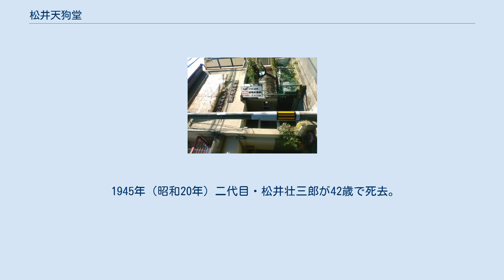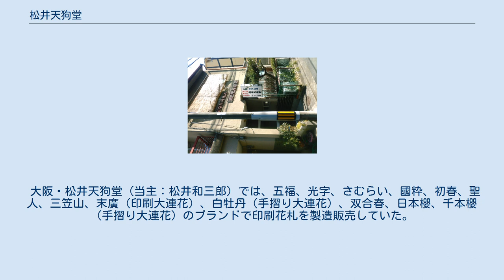松井天狗堂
松井天狗堂（京都市下京区） 松井天狗堂（まついてんぐどう）は、京都市下京区木屋町正面下に工房を置いていたかるたの製造卸販売の老舗企業。
2010年閉店。
 1897年（明治20年）松井重次郎により創業。
大阪・松天狗堂の松井和三郎は、重次郎の実弟で、かるた製造者として先に創業している。
1936年（昭和11年）重次郎が64歳で死去。
戦前には大連出張所があった。
 1945年（昭和20年）二代目・松井壮三郎が42歳で死去。
その3年後に長男だった重夫が跡を継いだ。
 1975年（昭和50年）オイルショックによって生産減滅の事態に直面した三代目・松井重夫は、油紙に型を彫り、染料をニカワと澱粉糊で練り合わせ、丸刷毛で刷り込む江戸時代そのままの手法により、表絵を手摺りで色彩する花札製作を復活させる（昭和25年以降、手摺りによる製作は途絶えていた）。
一時期、日本で唯一の手摺り花札の製造元となる。
また、地方の花札や株札のジャンル、いわゆる「地方札」の製造販売も行っていた。
 2009年（平成21年）職人の高齢化や後継者不在などを理由に製造中止、2010年（平成22年）8月に閉店した。
その後も手摺りの手法を継承させるべく、かつてのライバル企業の大石天狗堂に技術協力していたが、2016年（平成28年）12月5日に三代目・松井重夫が85歳で死去し後継者が途絶えた。
 かるた専門店による店頭・ネット販売でも在庫は残っておらず、極めて入手困難な状態のため、ネットオークションで高値で取り引きされている。
 商品の銘柄は同一であっても、内封の札の加工や仕上げのほか、製作年代の違いなどによる細かいバリエーションが多数存在する。
 戦前には、福壽、金鹿、菊と界、女王、ブランドで印刷花札を製造販売していた。
 戦前には、「まつ」というブランドで印刷花札を東京の清水白狐堂に卸していた。
 大阪・松井天狗堂（当主：松井和三郎）では、五福、光字、さむらい、國粋、初春、聖人、三笠山、末廣（印刷大連花）、白牡丹（手摺り大連花）、双合春、日本櫻、千本櫻（手摺り大連花）のブランドで印刷花札を製造販売していた。
 1971年（昭和46年）当時の製品は、以下の通りである。